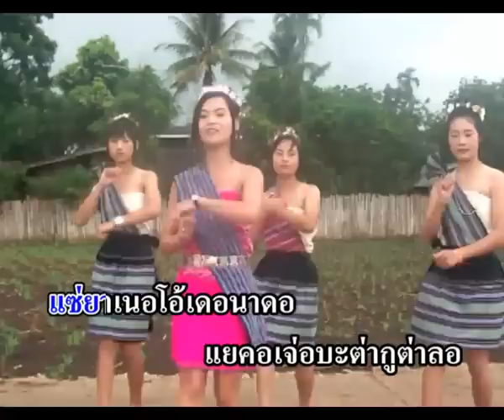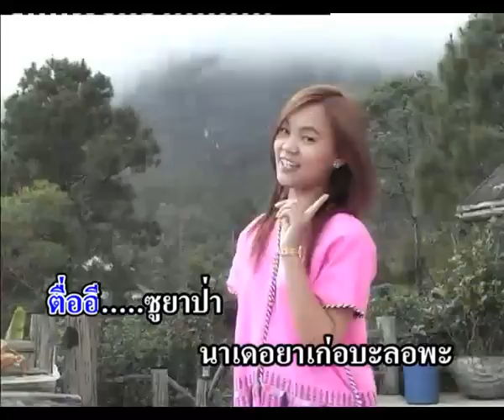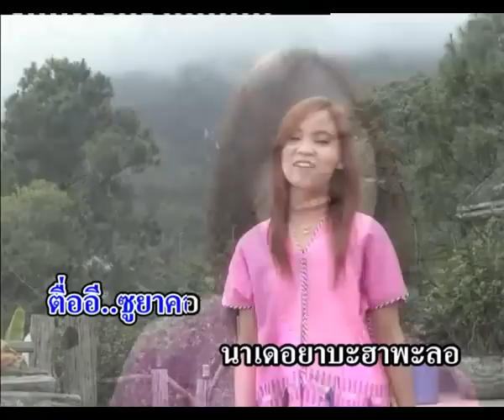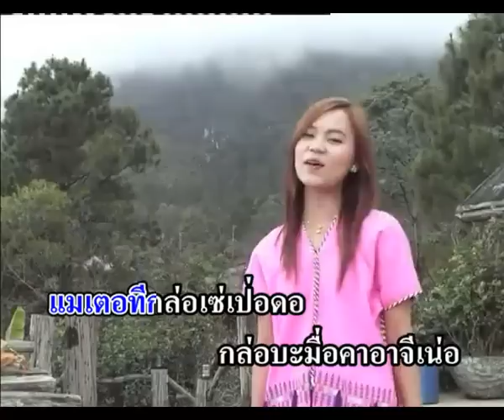น้องนา - พอกันที (Por gun tee) - Karen song by NongNa in Thailand [OFFICIAL VIDEO]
เพลงลูกทุ่ง ปะกาเก่อญอ ชุดที่7
ชื่อเพลง - พอกันที
ร้องโดย - น้องนา
คำร้อง/ทำนอง - คือพอ
ดนตรี/เรียบเรียง - ปานอิเลคทรอนิคส์
ผู้ผลิต  - โฟกัส สตูดิโอ
ลิขสิทธิ - ช้างน้อยมิวสิค

Country Music - Karen song 7th Album
Song - Por gun tee (Enough)
Singing - NongNa
Melody - Kuepor
Musical - Parn-Electronic
Karen song by NongNa in Thailand
Producer - FOCUS STUDIO
Copyright - CHANGNOI MUSIC